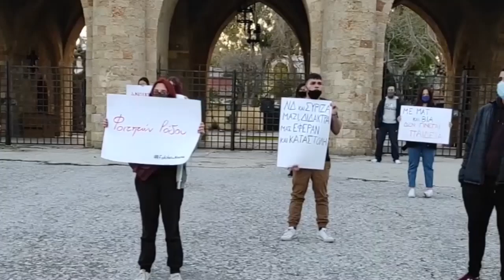ΕΠΙΤΡΟΠΗ ΑΓΩΝΑ ΦΟΙΤΗΤΩΝ ΡΟΔΟΥ